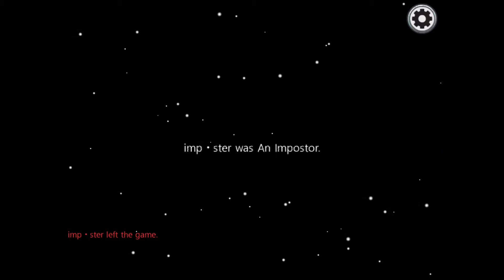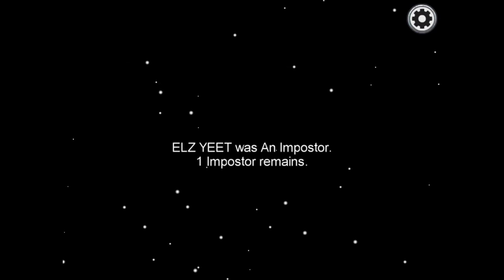Among us first game first win